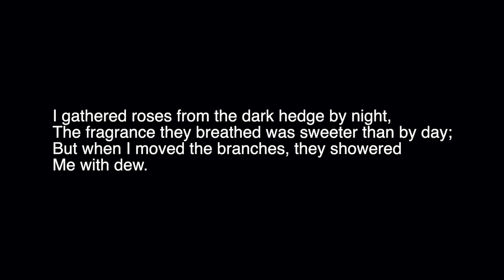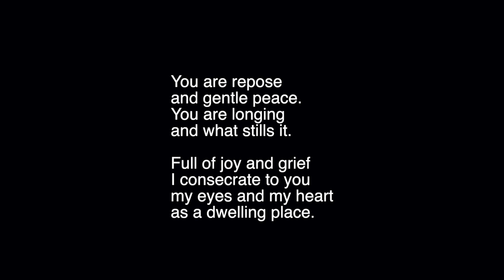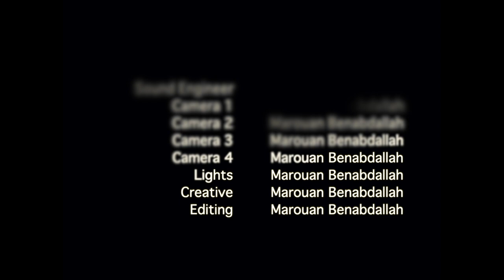Marouan Benabdallah's 2nd piano concert for HCI Delhi